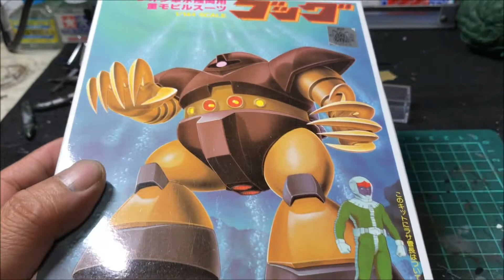チッピング塗装修得訓練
ヘアスプレーではケープが最適だそうですよ（笑）
テスト第2弾に予定しているゴッグは
海から砂漠に上陸したが如くに仕上げようと思ってます（笑）